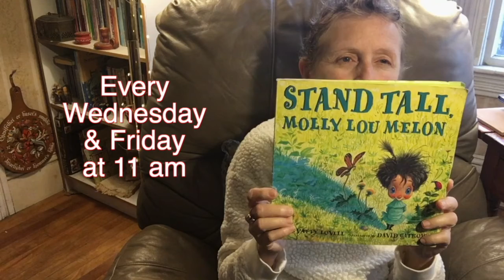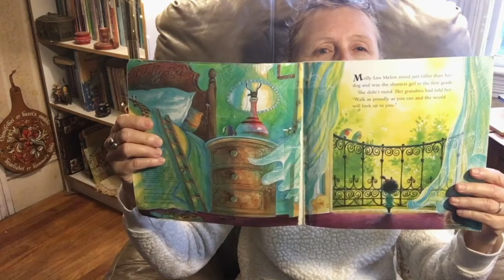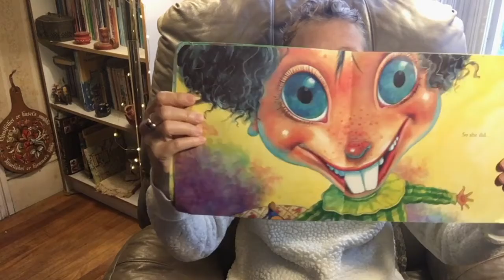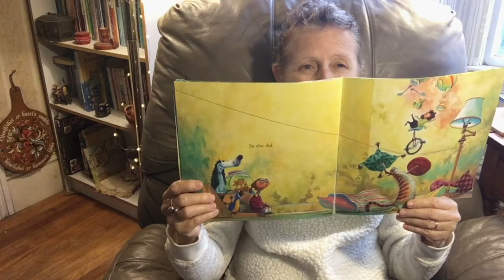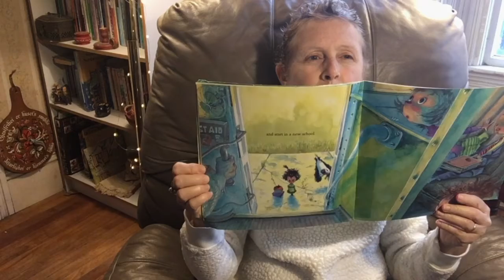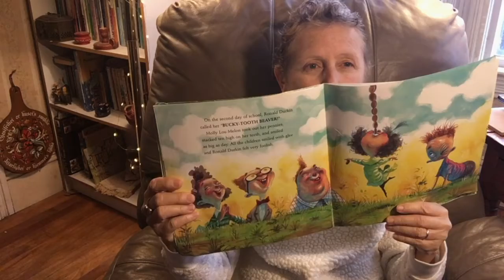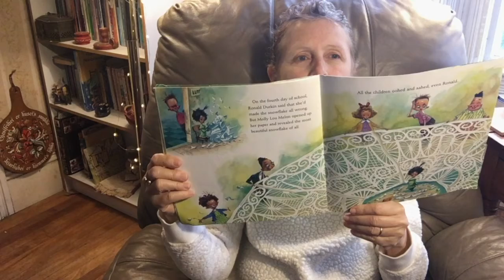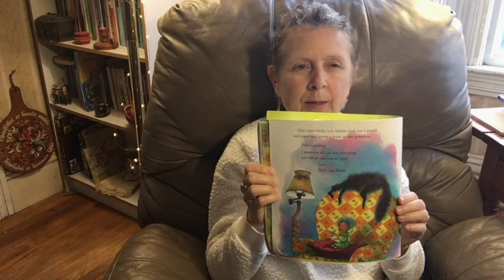Carin Reads Stand Tall Molly Lou Melon by Patty Lovell illustrated by David Catrow